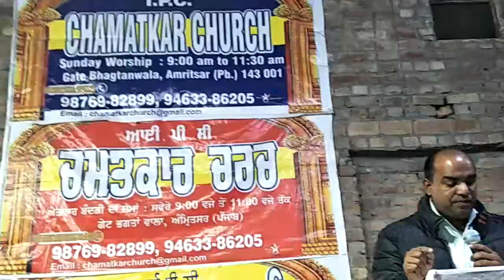CHAMATKAR CHURCH(14)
PASTOR STEPHEN
CHAMATKAR CHURCH
GATE BHAGTAN WALA
AMRITSAR PUNJAB INDIA

GMAIL

STEPHEN

SBI BANK CODE ( SBIN  0009279 )